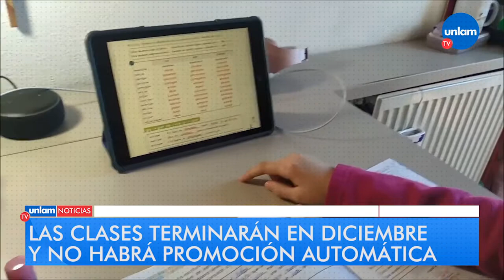Panorama de noticias - Lunes 10/08/2020 - 19 hs.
· “Los contagios van desde la Ciudad hacia la Provincia”, dijo Daniel Gollán. Según el Ministro de Salud bonaerense es “porque la mayor concentración” del virus “empezó en CABA”. También advirtió que, por ese motivo, “el sistema sanitario privado de Capital está muy complicado”. Asimismo, desde la cartera de Salud descartaron una mayor flexibilización de cara a una nueva fase de la cuarentena. “No es una posibilidad en el AMBA”, afirmaron.⁣
· Comenzó el testeo de vacunas en Argentina. El director del Hospital Militar Central, Sergio Maldonado, confirmó que comenzó la vacunación de voluntarios que participan de la última etapa de experimentación de la vacuna contra el coronavirus, que desarrollaron conjuntamente las empresas Pfizer y Biontech. Se probará en 4500 voluntarios durante la última etapa de experimentación, previa a su producción masiva.⁣
· Ya es ley la mediación a distancia en Buenos Aires. El Senado bonaerense dio sanción definitiva al proyecto de Ley que regula la mediación a distancia y habilita la realización de audiencias de manera remota. La nueva ley incluye la perspectiva de género y busca promover el acceso a la justicia en consonancia con las medidas de prevención sanitaria frente a la pandemia.⁣
· El ministro de Educación de la Nación, Nicolás Trotta, aseguró que las clases terminarán en diciembre y no habrá promoción automática. El año lectivo concluirá durante el último mes del año “más allá de las instancias evaluatorias” y también remarcó que “no se promocionará” de manera automática ya que “hay que garantizar aprendizajes con módulos específicos", sostuvo.⁣
· El director general de la OMS. Tedros Adhanom Ghebreyesus, afirmó que "nunca es demasiado tarde para revertir el brote" de coronavirus. Aseguró que “hay brotes verdes de esperanza” frente a la pandemia, siempre que “los líderes” tomen medidas y “los ciudadanos las adopten". ⁣
· Manifestación de motociclistas en el Acceso Oeste en reclamo por más seguridad. Cientos de motociclistas, cadetes y trabajadores de delivery se movilizaron desde Tecnópolis, en el partido de Vicente López, hasta Ituzaingó, en reclamo de mayor seguridad en las calles frente a la creciente ola de robos en la zona Oeste del Conurbano.⁣
· Tres de Febrero: ponen en marcha el Fondo para el Desarrollo de Instituciones. El intendente Diego Valenzuela anunció hoy el inicio del nuevo programa financiero destinado a clubes, sociedades de fomento, asociaciones y centros culturales, centros de jubilados y asociaciones sin fines de lucro.⁣